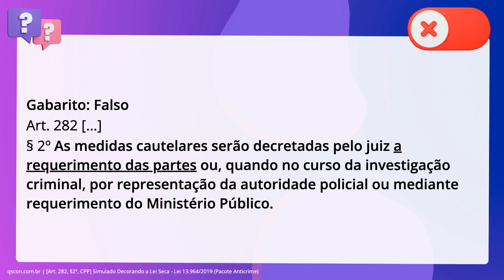QScon Direito: [Art. 282, §2º, CPP] Simulado Decorando a Lei Seca - Lei 13.964/2019 (Pacote Anticrim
Art. 282, §2º, CPP | Simulado Decorando a Lei Seca Lei 13.964/2019 | (Pacote Anticrime)

As medidas cautelares serão decretadas pelo juiz, de ofício, ou a requerimento. das partes ou, quando no curso da investigação criminal, por representação da. autoridade policial ou mediante requerimento do Ministério Público.

Gabarito: Falso